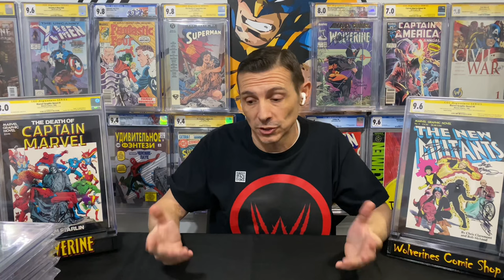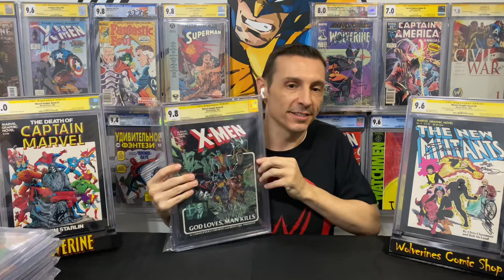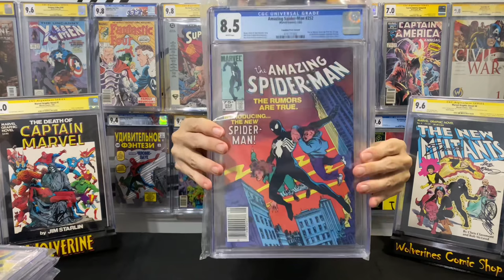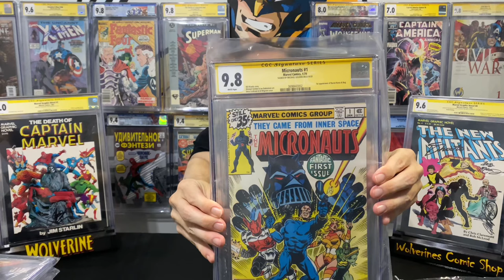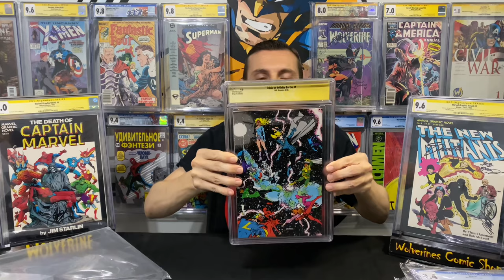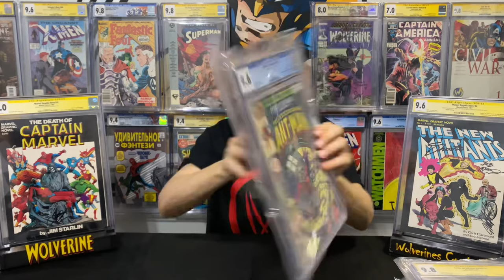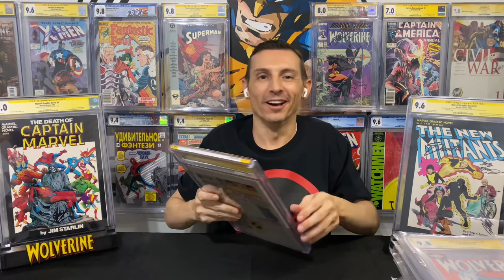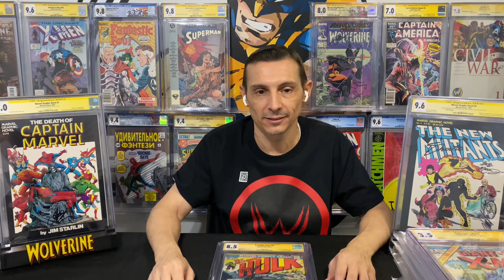Uncover Top 10 Bronze Age Comic Book Gems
This is a YouTube Community Tag to Showcase Your Top 10 Bronze Age Comic Books from Your Personal Comic Book Collection. Join Me as I Bust Open My CGC Short boxes & Showcase 10 Bronze Age Comic Book Keys & Bangers,,, Stay Tuned this is not your normal Run of the Mill Bronze Age Books …. (Hit Subscribe for More)

I want to especially thank Rohan & JP from: Absolute Game Of Nerds

Mike From Lunch Money Comics @lunchmoneycomics

Trev from Trev The Shipping Guru @trevtheshippingguru

Gary from Gary B The Casual Comic Guy @garybthecasualcomicguy5136

Uncover the Marvels and DC Wonders!

Dive into the dazzling realm of Bronze Age Comics with our latest video featuring the Top 10 gems from The Comic Book Collection! Join us as we explore the iconic world of CGC Comics, marvel at the brilliance of Marvel and DC, and participate in the ultimate Community Tag!

From superheroes to supervillains, witness the magic encapsulated in these CGC-graded masterpieces. Each comic tells a unique story, reflecting the rich narrative tapestry of the Bronze Age.

Thank you for being a part of The Comic Book Collection community. Let the comic book adventure begin! In this video, we're unboxing a CGC Comics Signature Series comic book, from the Bronze Age, which is part of our Comic Book Collection!

As you can see, this comic book is in great condition, and it's one of our top 10 Bronze Age comics, from the Comic Book Collection. If you're a fan of Bronze Age comics, then this video is a must-watch! In this video, we're unboxing our new CGC Comics Signature Series Bronze Age Collection! From Marvel and DC Comics, this collection is full of some of the best Bronze Age comics ever written.

Whether you're a fan of Bronze Age comics or not, this is definitely a video you don't want to miss. In addition to the amazing Bronze Age comics, we'll also be giving away a community tag!